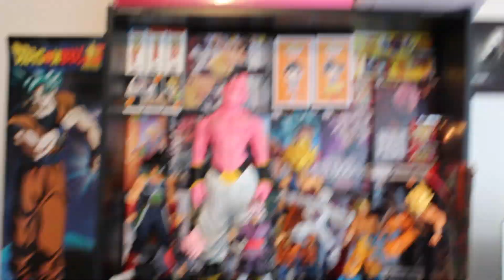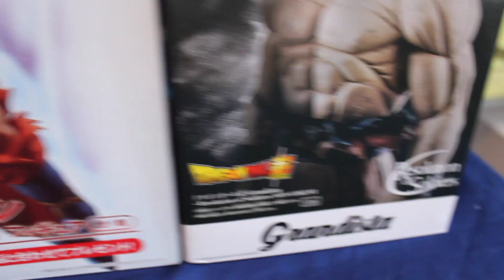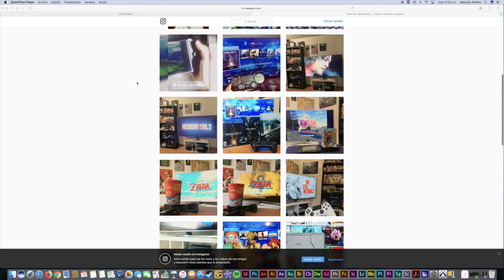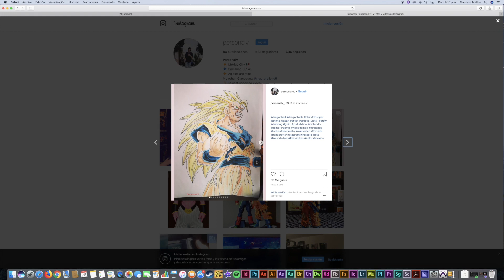Unboxing : 5 figuras de DRAGON BALL SUPER : Goku Ultra Instinto - Banpresto